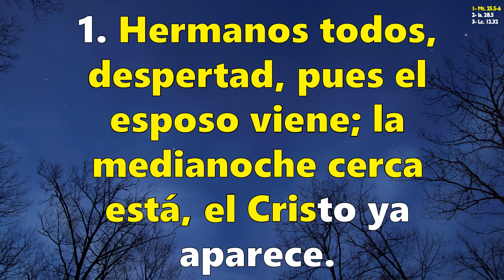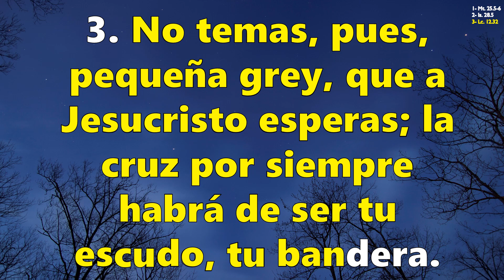Himno 214 Hermanos todos, despertad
Himnario Evangélico Presbiteriano de Mexico.
Himno No 214 "Hermanos todos, despertad"
LETRA: J. J. Housemann,
Traducción: Iris J. de Ribeiro, s. XX